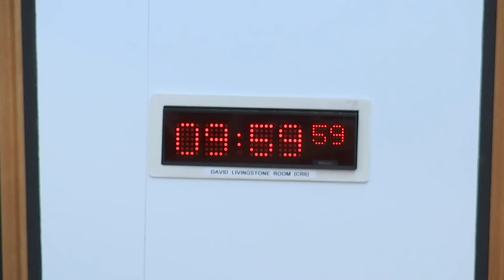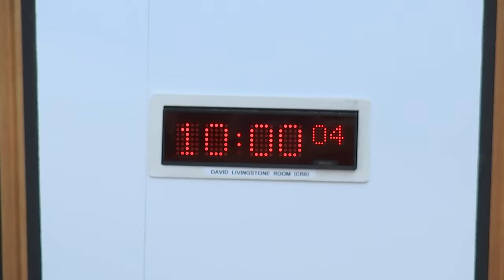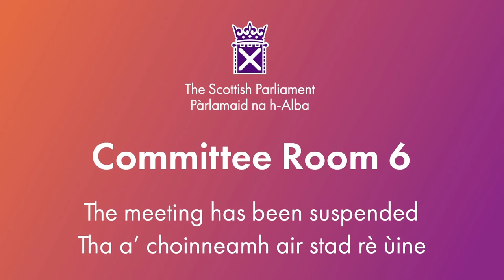Criminal Justice Committee - 30 October 2024